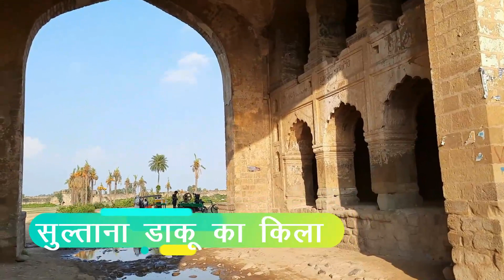Visit to Sultana Daku Ka Qila || Najibabad || Mayank Deep Rajput - MDR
My Gears
Phone for vlog